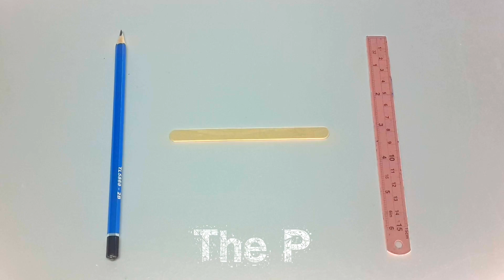How to make a "bow and arrow v.2" with popsicle sticks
Equipment to be prepared
1. Popsicle sticks
2. Rubber band
3. Pencil
3. Ruler
4. Saw
Hope you enjoy my video and if you like my video.
Can contact "The P Channel" as follows

ID Line:
paw030526